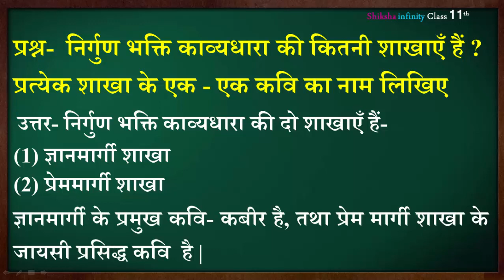निर्गुण भक्ति काव्यधारा की कितनी शाखाएँ हैं ? प्रत्येक शाखा के एक - एक कवि का नाम लिखिए || Class 11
निर्गुण भक्ति काव्यधारा की कितनी शाखाएँ हैं ? प्रत्येक शाखा के एक - एक कवि का नाम लिखिए || Class 11 Hindi